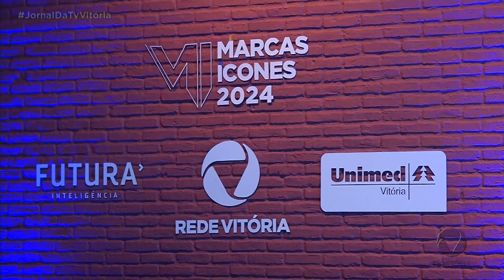Foram divulgadas as marcas mais lembradas pelos capixabas